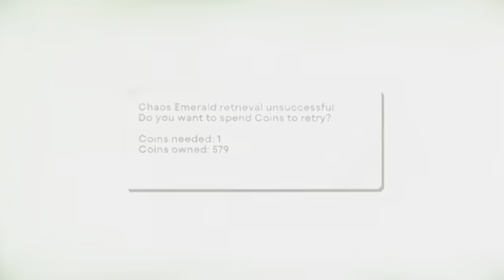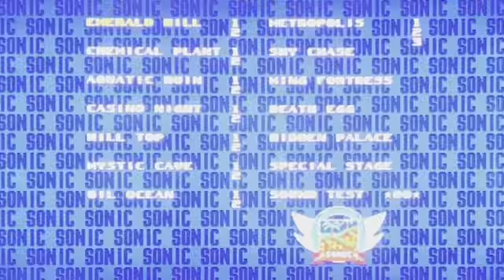Sonic Origins: Special Stage 7 (S1), Special Stage 8 (S2), and HIDDEN PALACE BLIND RUNS!